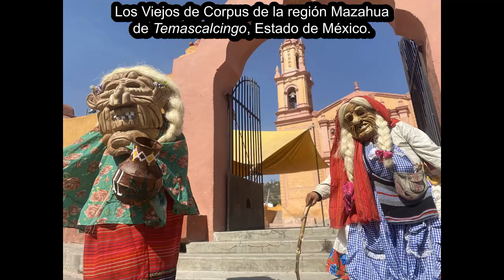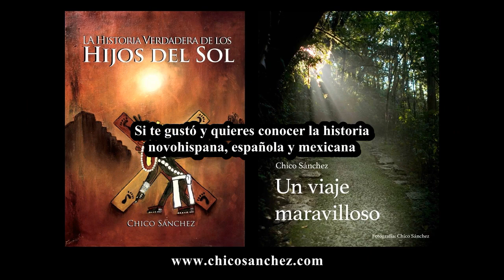Los Viejos de Corpus de Temascalcingo danzan en San Miguel de las Tetillas (Villa Progreso)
Los Viejos de Corpus de Temascalcingo, Estado de México, acuden a pedir intercesión a San Miguel Arcángel en San Miguel de las Tetillas (Villa Progreso), en Querétaro, México.

Si quieres conocer la historia y tradiciones de México y España a continuación te comparto dos de mis libros que puedes comprar desde estos enlaces:

Gracias